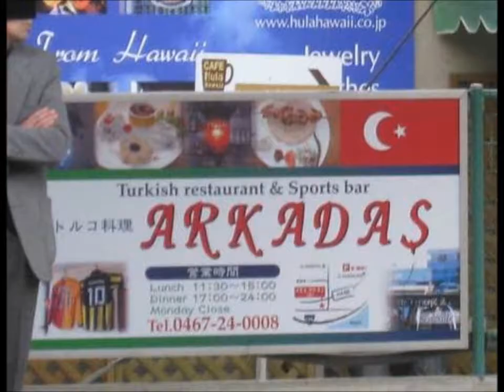Devòlver - kebabs & pizzas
Versión peculiar de "Needles & pins" por los Devòlver, grupo valenciano de rock gamberro y satírico . twitter: @devòlver3